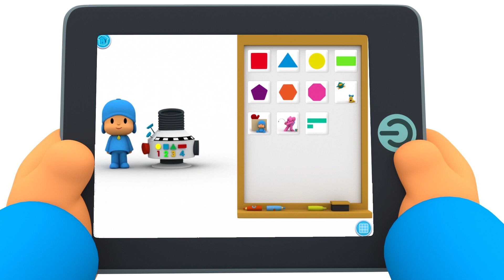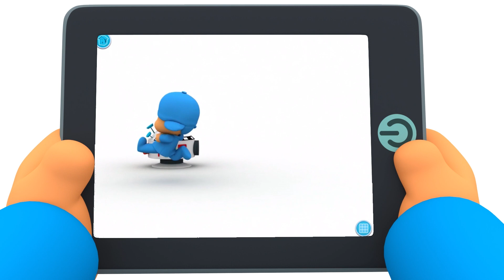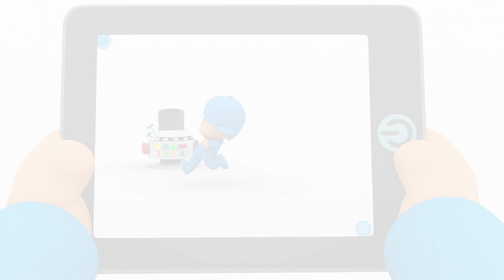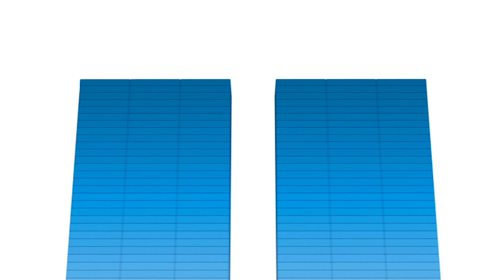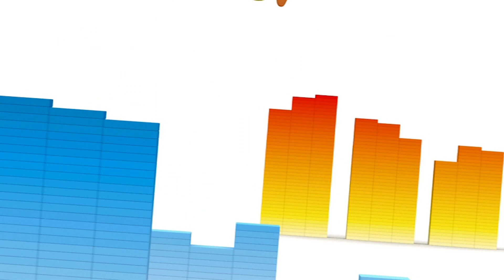🔺 POCOYO ITALIANO- Impara le Forme Geometriche [61 min] | VIDEO e CARTONI ANIMATI per bambini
✔️ Le forme geometriche sono ovunque. Riesci a identificarle? Impara le forme geometriche con Pocoyo in questo episodio speciale. Imparare sarà più divertente che mai.

Guarda il tuo episodio preferito facendo clic su un titolo qui sotto:
00:00:45 Cerca, Loula, cerca
00:10:35 Scintillio
00:17:00 Indovina, indovinello
00:26:14 Il buco nero
00:33:21 Dov’è la palla?
00:39:43 Bel tiro!
00:45:57 I pezzi musicali
00:55:49 Nuovi amici

🔴 Cerca, Loula, cerca 🔴
Pocoyo y Loula vanno in spiaggia, ma perdono la palla.

⭐️ Scintillio ⭐️
Elly trova una stella molto carina che è caduta dal cielo.

❓  Indovina, indovinello ❓
Pocoyo gioca con noi. Ci mostra una serie di figure molto strane perché indoviniamo cosa sono.

⚫️ Il buco nero ⚫️
Pocoyo, Pato ed Elly stanno giocando con le biglie: bisogna prendere la mira e centrare il buco.

🔴 Dov’è la palla? 🔴
Pocoyo e Pato giocano con la loro nuova palla.

🏀 Bel tiro! 🏀
Pocoyo e Nina stanno giocando a tennis, quando Pato scambia la pallina con una palla da basket.

🎶 I pezzi musicali 🎶
Pocoyo e Pato si divertono molto con i pezzi di costruzione magici che formano torri quando suonano dei pezzi musicali.

◾️ Nuovi amici ◾️
Pocoyo trova una piccola figura rossa.